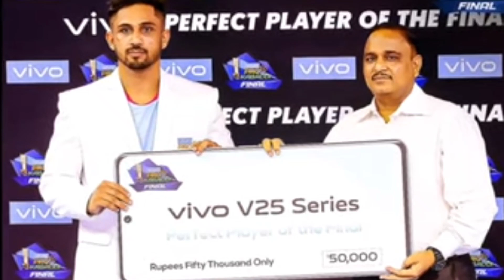Pro Kabaddi Season 9 All Awards List Best Raider MVP | PKL Award Ceremony 2022 |Sports Tech Suhail